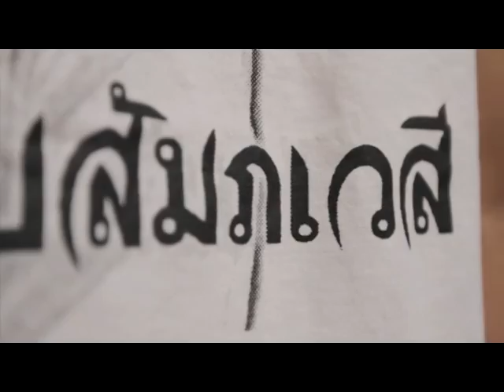รายการมือปราบสัมภเวสี ตอนที่ 112 " ประเพณีรับช่วงผี " | 12/11/58 | EP 2/4